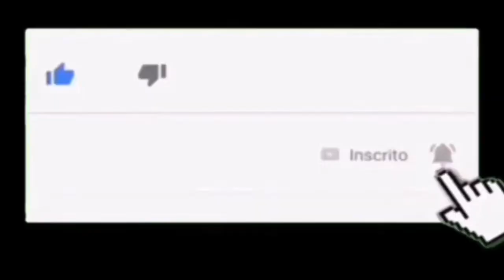DICA DE COMO SE LIVRAR DAS TESTEMUNHAS DE JEOVÁ